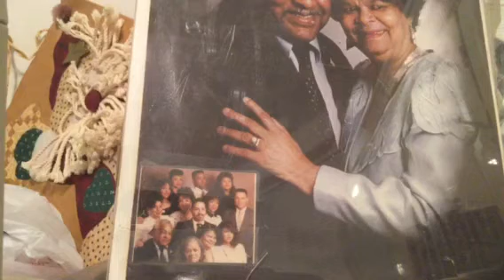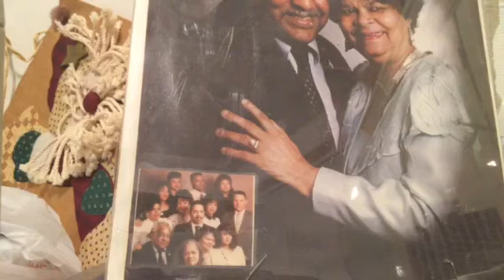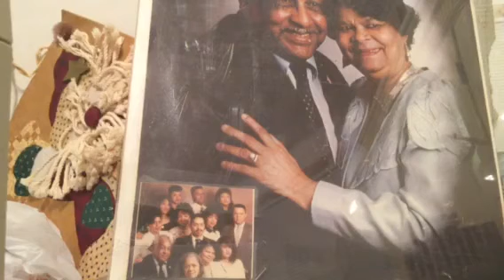Mary Helen Davis 12-24-1990